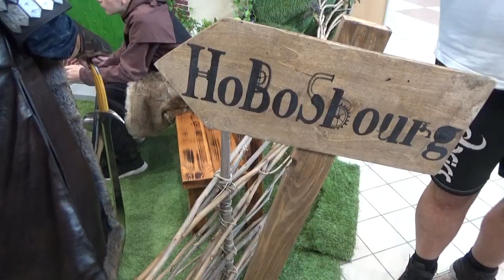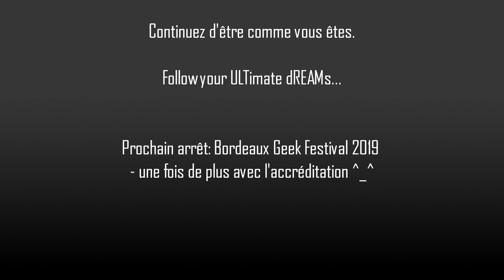[CC_] Cosplay ULTREAM Video #21 - popcon Toulouse 2019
PLEASE READ IT ALL BELOW! // VEUILLEZ LIRE ATTENTIVEMENT EN DESSOUS SVP!

Le Diagora restera toujours le lieu à visiter en termes de convention, même lorsque l'organisation change. Plus de Springbreak, cette fois c'est popcon.

La vidéo vous a plu? Alors faites votre +1 et partagez.

The Diagora still remains the place to be when it comes to conventions, even with a management change. No more Springbreak, this time it's popcon.

INFORMATIONS
Time: 13-14/4/2019
Event: popcon Toulouse 2019